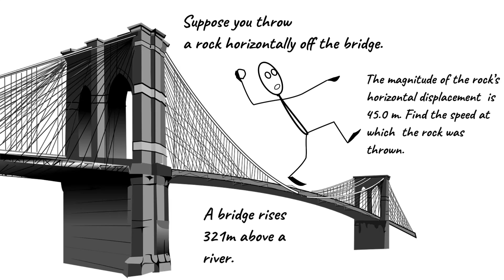Physics: Projectile- Practice Problem Rock Throwing on Bridge